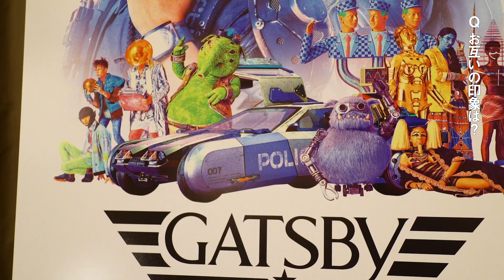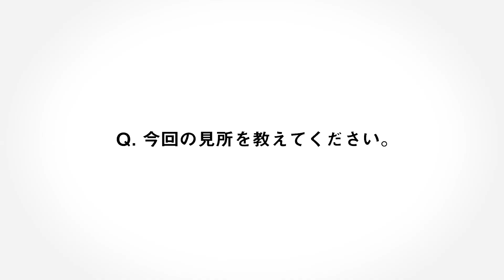【GATSBY】 新田真剣佑と柳楽優弥のイケメン対談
2018年に発売40周年を迎えたヤング男性向けコスメブランド「ギャツビー」の新イメージキャラクターに俳優の柳楽優弥さん、新田真剣佑さんのインタビュー映像が公開されました。

「ギャツビー」は、40年間培ってきた、“スタイリッシュさ”、“やんちゃさ”、“カッコよさ”などを体現できる人物として、ワイルドな役からコミカルな役までこなす、今、映画界に欠かせない若手実力派俳優の柳楽優弥さんと、フレッシュかつクールで自由なイメージを持つ次世代スターの新田真剣佑さんを起用。
素晴らしい個性を持つ2人が、『GATSBY COP』という“バディ”となり、かつてない世界観の中でスタイリッシュに大活躍する姿に、ぜひご注目ください。